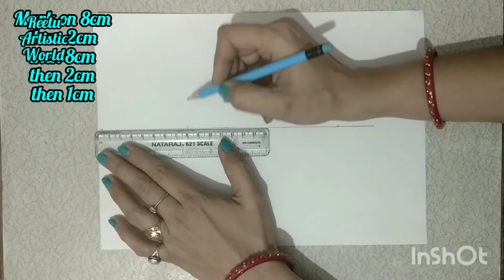Ear Movable Bunny / Paper Toy @Reetu Artistic World / DIY Paper Toy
Cute Ear Movable Bunny Paper Toy Step By Step @reetuartisticworld7746.  😊🔔👍

Required materials-
* 1 White drawing sheet
* Crayons
* black sketch pen
* Scale
* Scissors
* Fevicol

Musician: @iksonmusic